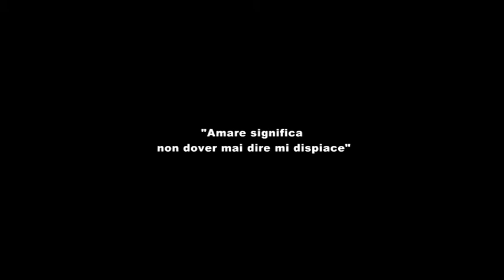PAOLA E GIANBATTISTA 1.m2p